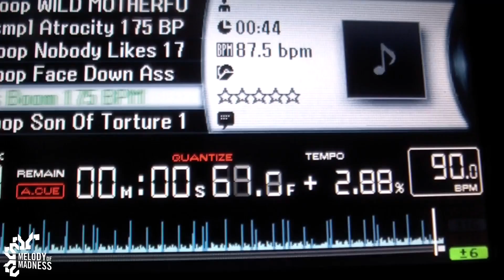Melody of Madness presents The Pitcher (Official Aftermovie)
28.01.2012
Eastend Berlin

For those of you who missed the party or just want to get a flashback, we created this aftermovie with the best scenes of the evening!

Tracklist

01 - The Pitcher - This Is Who We Are (Feat. Slim Shore)
02 - The Pitcher & Slim Shore - I'm Alive
03 - Negative A & Counterfeit - Self-Acclaimed Criminals